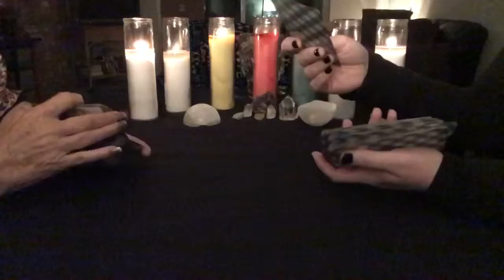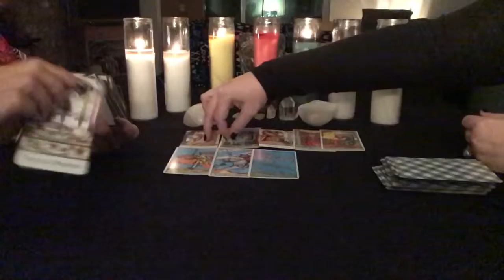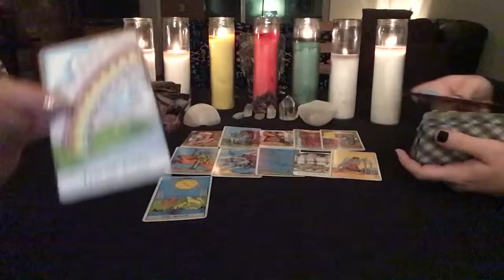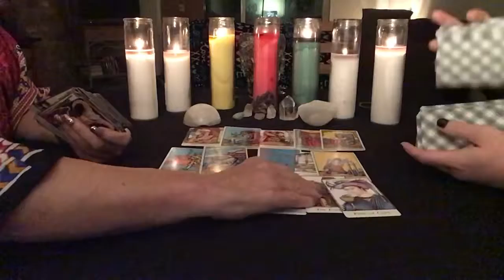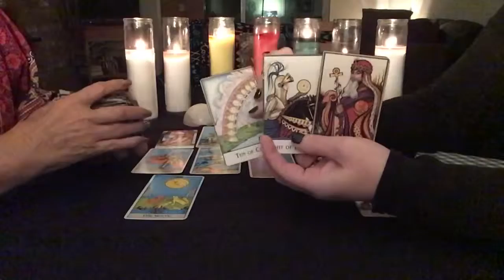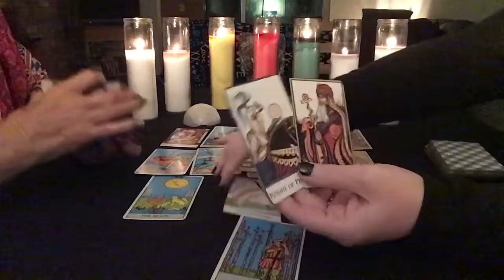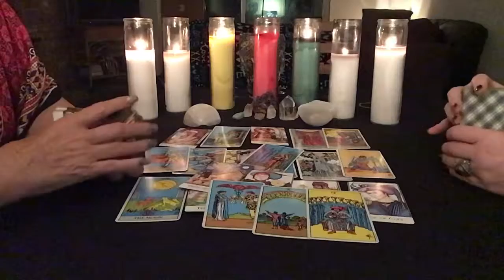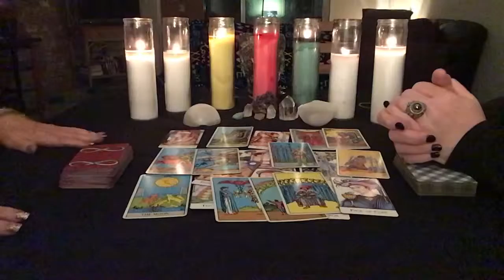SCORPIO General July 30-August 4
This reading is not time based. You will watch when your time is right. It cannot and will not resonate with all. Take what you need and leave the rest.

It is our hope this reading serves a purpose. That Spirit spoke to the heart of whomever needed to hear this message and can find peace and clarity and perhaps resolution in the knowledge that you are moving in the right direction. Our desire is that all stay safe, blessed and well in mind and spirit and body. Blessings to all.